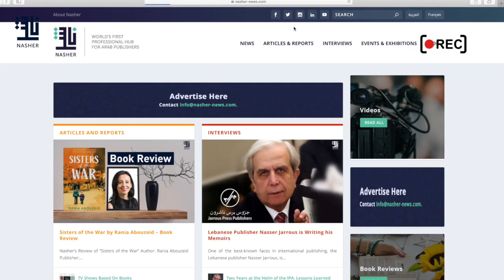Exclusive interview with Palestinian author and director Ahmed Masoud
From Gaza to the UK, learn more about Palestinian author and director Ahmed Masoud's inspiring journey in our exclusive interview.